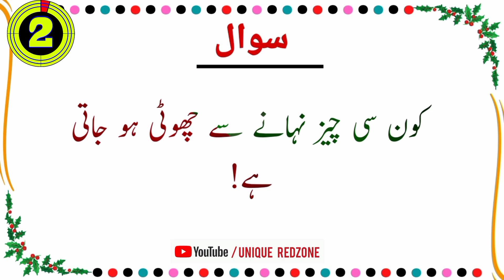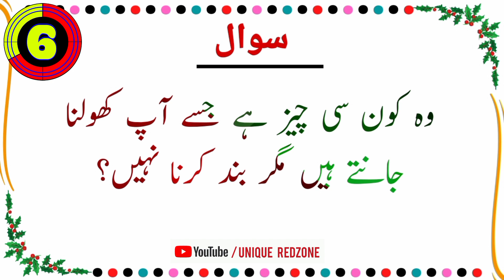Paheliyan in Urdu with Answer - Riddles in Urdu & Hindi - Amazing Facts and Brain Facts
Paheliyan in Urdu - Riddles in Urdu & Hindi - Common Sense Questions - Amazing Facts and Brain Facts

In this video about Paheliyan in Urdu With Answer. Riddles in Urdu and Brain Facts in Hindi.

If you get any answer within 7 seconds of giving then you can comment otherwise I will tell you.

Common Sense Questions and Double Minded Question.
Multiple Choice Questions Explained in Depth on the Learning world YouTube channel.
InshAllah I will keep coming with more interesting videos for you.